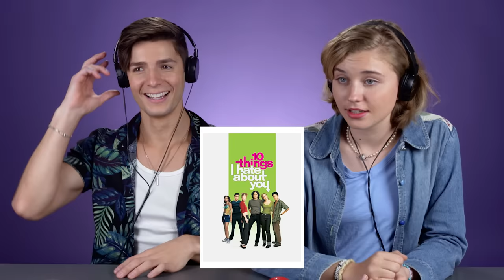Do You Know 90s Movies & TV Child Stars? (Ryan Reynolds, Reese Witherspoon, Ryan Gosling)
We challenged adults to see how well they know 90's child stars! Who's your favorite 90's child star?

Reactors Featured:
Martine

Producers:
Joe

Episode Produced by Beba Stapleton
Production Assistant - Harold Park

Do Adults Know 90s Child Stars?! | React

0:00 Intro
0:39 Round 1
3:12 Round 2
5:08 Round 3
7:30 Round 4
9:19 Round 5
10:26 Round 6
12:33 Round 7
15:08 Round 8
16:49 Round 9
18:18 Round 10
20:39 Winners!
21:36 Outro